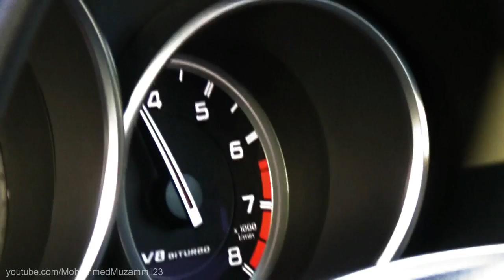Supercars Takeover Driveways - India (Hyderabad)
Supercars on a weekend in Hyderabad, India.